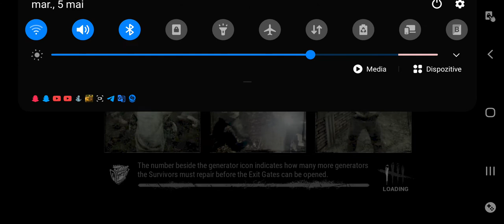Dead by Daylight PE TELEFON!!! EP1